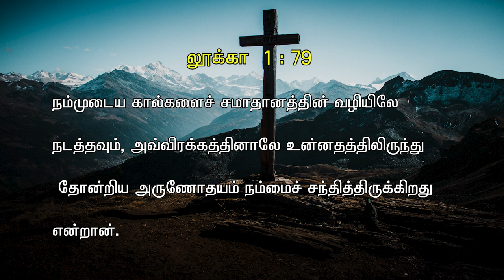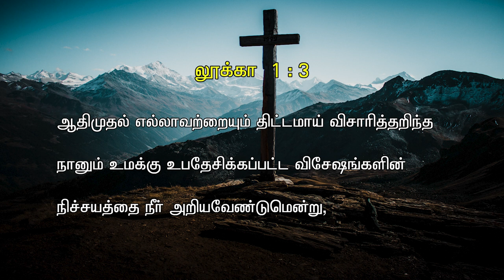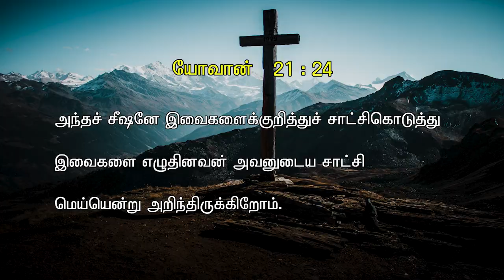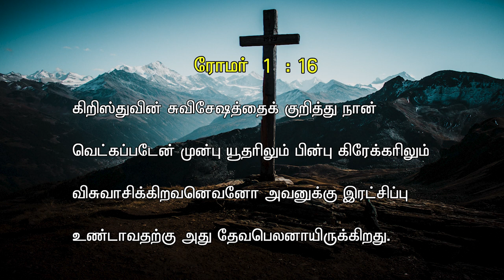GOSPEL , சுவிசேஷம் , LESSON - 01 , 04 . 05 . 23